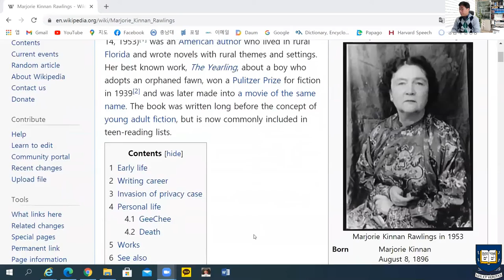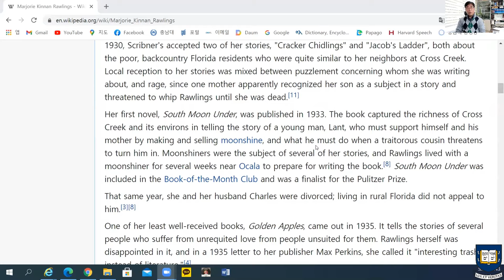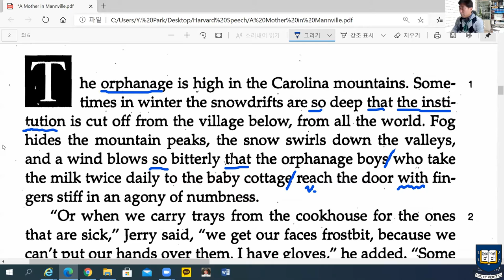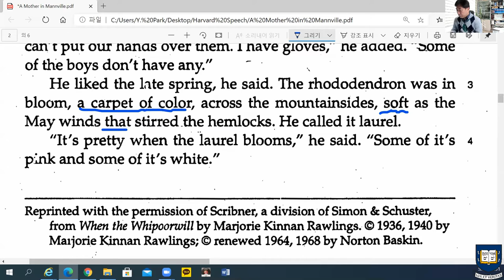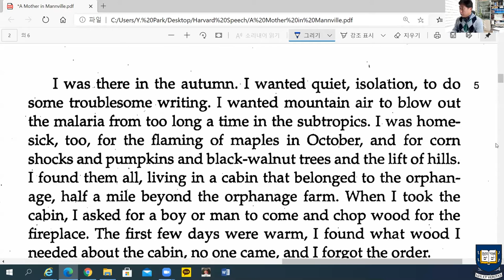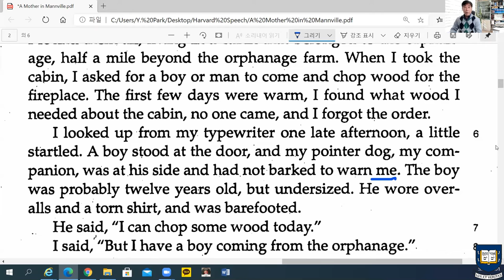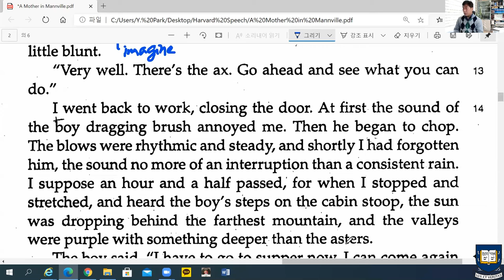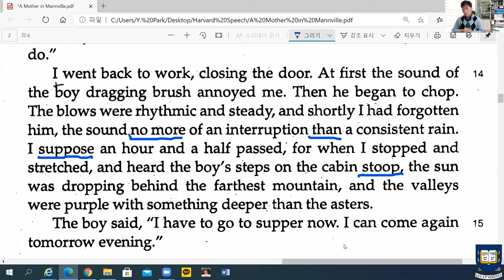박영원 교수의 Global English 19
미국 소설가 Majorie Rawlings의 "A Mother in Mannville"을 해설합니다. 내레이터와 Jerry라는 고아 소년의 만남이 시작됩니다.